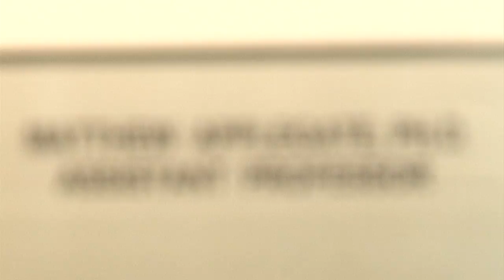Matt Applegate Molloy College Documentary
Learn a little about Matt Applegate Assistant Professor of English, Director of the Writing Concentration at Molloy College.
Directed and Edited by Ronnie Amato